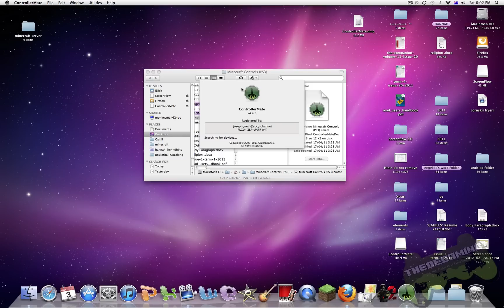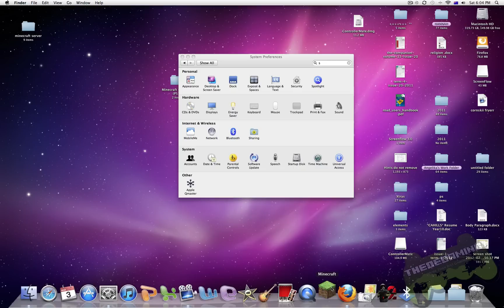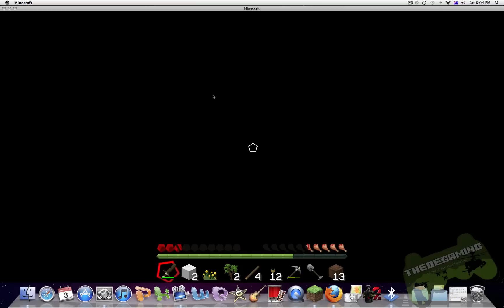How to play minecraft using a ps3 controller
This quick tutorial will show you how to play Minecraft using a ps3 controller